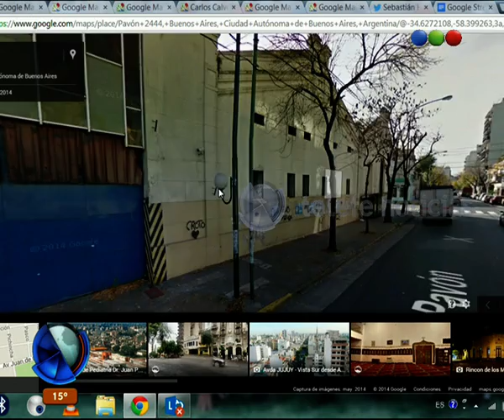Google Street View - Telefe Noticias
No te pierdas esta nota en donde Federico Ini nos cuenta y muestra todo sobre el Google Street View.